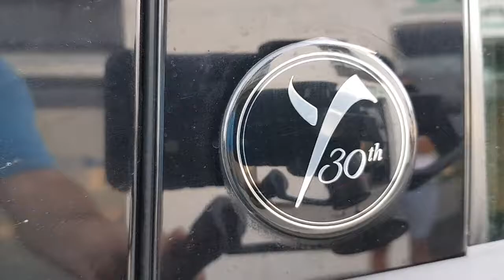LANCIA YPSILON 30° ANNIVERSARY PRIVACAR SAN CESAREO